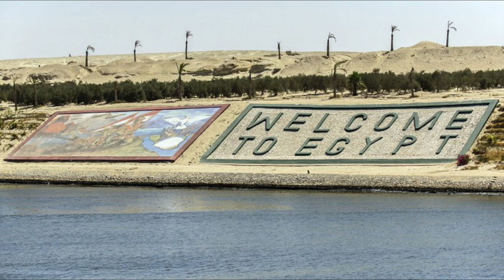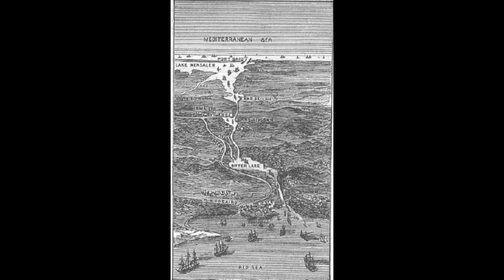Каналы 2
продолжние темы о каналах